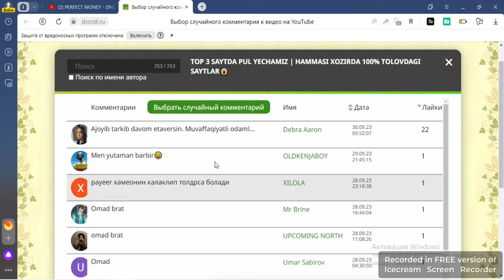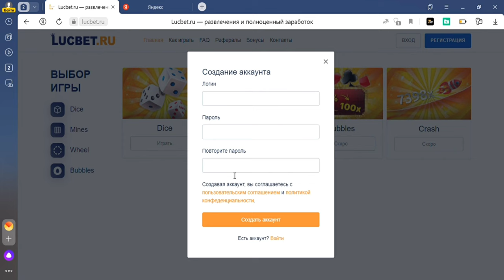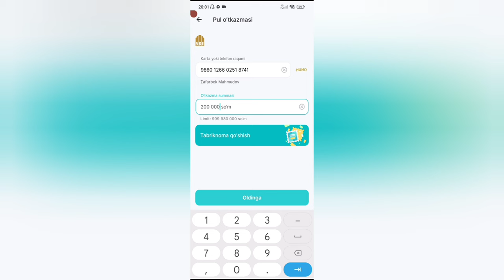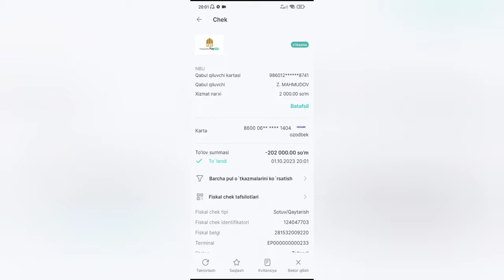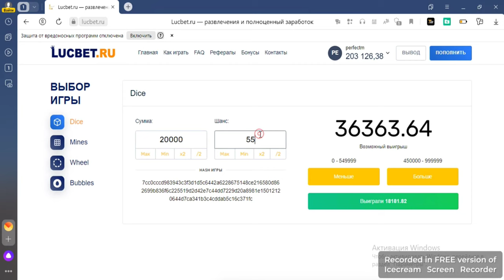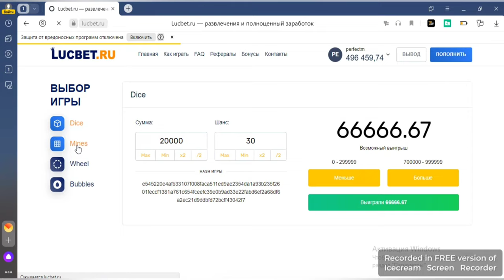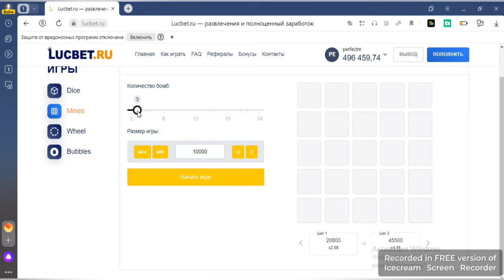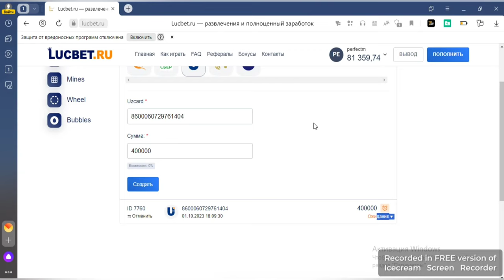OZBEK SAYTDA 2 DAQIQADA 500.000 SO'M ISHLADIM | ONLAYN TARZDA SOMDA PUL ISHLASH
ILTIMOS CHONTAKKA ZARAR QILMANG OYLAB ISH QILING

ILTIMOS AZARTGA BERILMANG CHONTAK VA SOGLIKKA ZARAR
TAKTIKA BOR KANALIMDA

KONKURS SHARTI ‼️
🔱Koment qoldiring
🔱Like bosasiz
🔱Obuna bolasiz
🔱Telegram obuna bolasiz

VA SHULARNI SKRIN QILIB JONATASIZ AGAR RANDOM CHIQSANGIZ✅

QIZIQARLI FAKTLAR 📢

JOYLAYDI 🙂